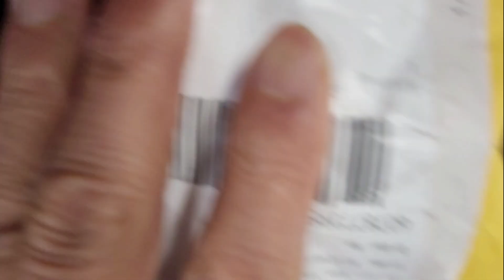무선조종시시템 구축, 무선조종기, RC car, RC자동차, Establishment of a wireless control system, 무선송수신기, 무선자동차, 무선기기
얼마전에 무선조종제초기를 자작을 하여 여러가지 용도로 사용을 하고 있습니다.
무선조종시스템에 대하여 아는 지식이 없다보니 처음 디시드라이버를 잘못 구입하고, 버리기 아까워서 가지고 있는 서보모터를 삽질을 하여 개조해 물리적으로 무선조종을 하게 되었습니다.
 그리 하다보니 컨트롤박스가 비좁고 배선 등이 복잡해 시스템 확장에 문제가 많았습니다.
이번에 알리 싸이트를 싹 뒤져서 적당한 디시드라이버를 찾아 구입하여 무선조종시스템을 확 바꿨습니다.